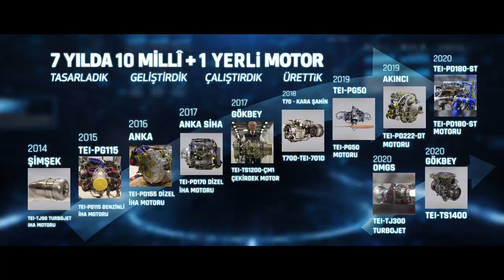Türkiye'nin ilk iki zamanlı havacılık motoru, TEI-PG50